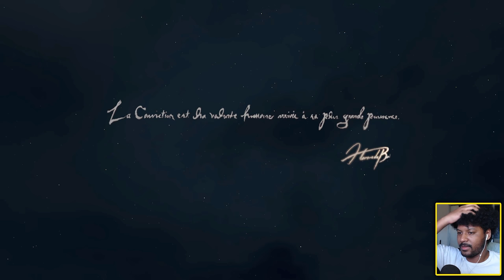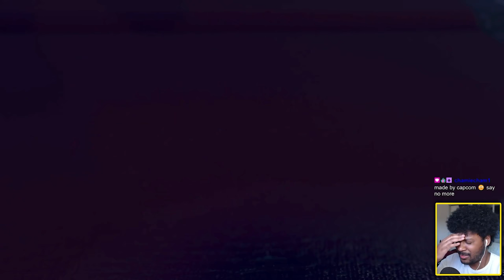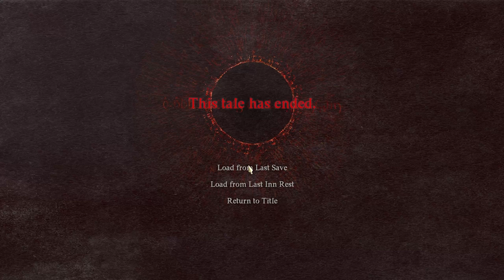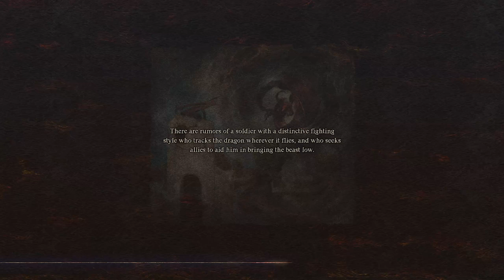Dragon's Dogma 2 : Vergil's Motivation (Full Game) #1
Game: Dragon's Dogma 2

Dragons Dogma: The Legend of Vergil
Zelda
Capcom